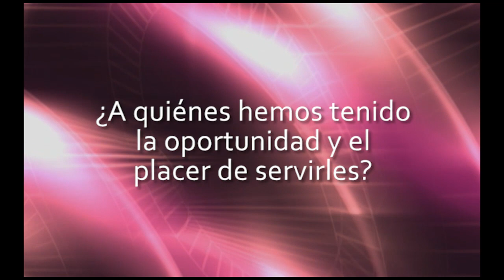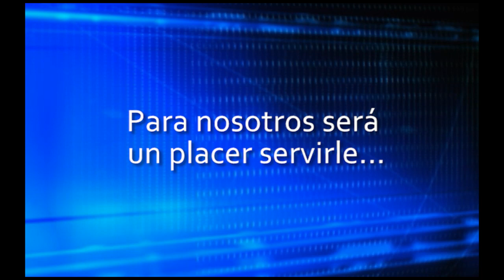Clientes radio, jingles